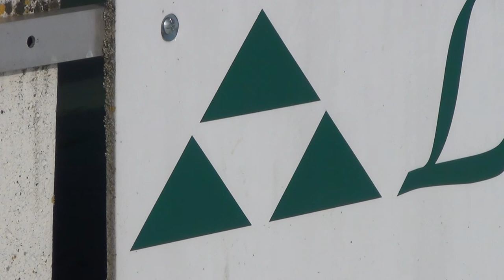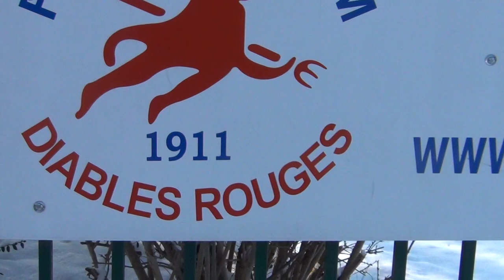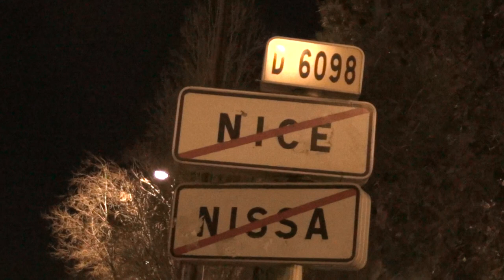The Road to the Pyramids, Tips for Revolutionary Travelling, Preppers & Hobo Hitchhiking Survival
"THERE ARE ALWAYS ENOUGH CRUMBS FALLING OF THE TABLE"; it`s that rich society really is, and if you don`t eat for 1 or 2 days, it really doesn`t matter, that just makes you stronger. I didn`t eat for 2 days this voyage plus a consecutive 3rd day, where I only ate some bread and water only. So what ! That makes you really high - lol. MY NAME IS BOND . . . . VAGA BOND - lol.